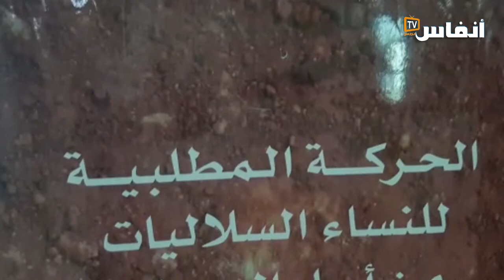انتظرنا القانون يرفع الحكرة على النساء السلاليات لكن..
طالبت النساء السلاليات الحكومة الجديدة الاستجابة لمطالبهن والتجاوب مع حقوقهن، من خلال تعديل بنود القوانين التي لم تكن منصفة في حقهن، خاصة فيما يتعلق بشرط الإقامة للاستفادة من الأراضي السلالية، ووضع حد لهيمنة الرجال ولا يحق للنساء الانتفاع بها.

# أخبار_عاجلة